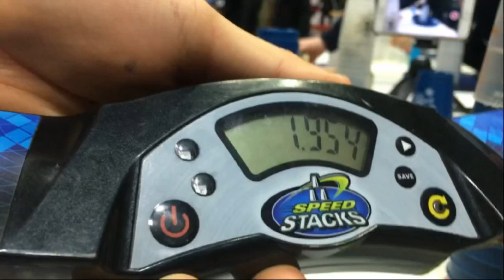3-6-3 Record, 1.954!!!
1.956 to
1.954
(at Korea open)